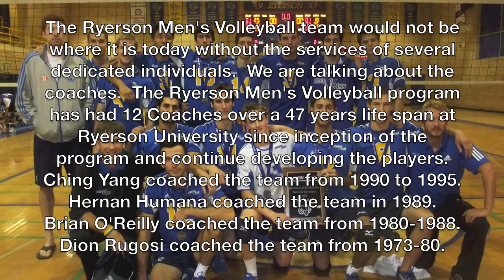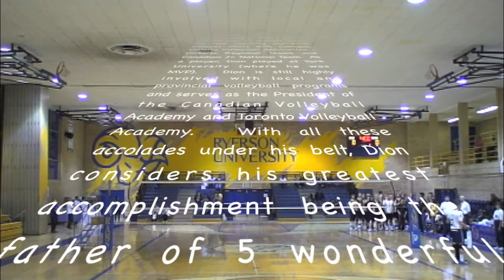Honoring the Past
The Ryerson Men's Volleyball program has had 12 coaches over a 47 years life span at Ryerson University since inception of the program in 1964. During the 70s, 80s, and 90s. The program experienced several hardships, trying to find its identity and place in the OUA. We commend the coaches who worked diligently during this period to sustain the program and continue developing the players. Ching Yang coached the team from 1990 to 1995. Hernan Humana coached the team in 1989. Brian O'Reilly coached the team from 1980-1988. Dion Rugosi coached the team from 1973-80